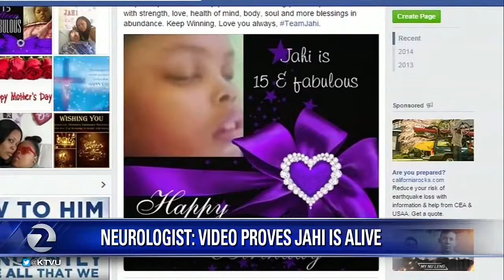Dr. Larry Burchett on The Four